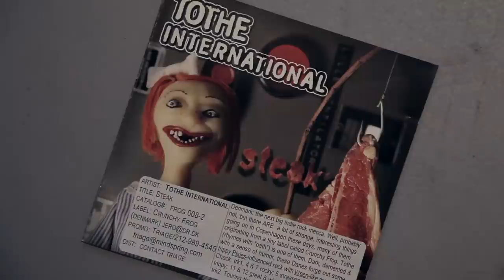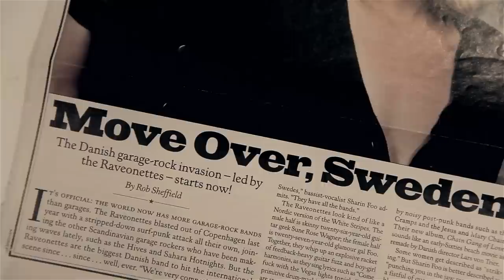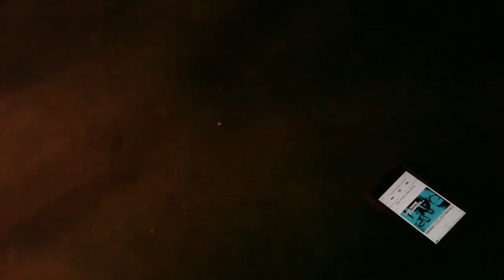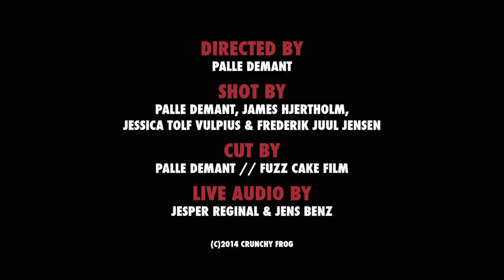20th Anniversary Party (Crunchy Frog 1994-2014)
20th Anniversary Frog presents the story of Danish independent label Crunchy Frog as captured during the The Crunchy Frog 20th Anniversary Party at Pumpehuset, Copenhagen, September 12th 2014. A film by Palle Demant.

Shot by James Hjertholm, Palle Demant, Jessica Tolf Vulpius & Frederik Juul Jensen.
Cut by Palle Demant/Fuzz Cake Film.
Live audio by Jens Benz & Jesper Reginal Petersen.